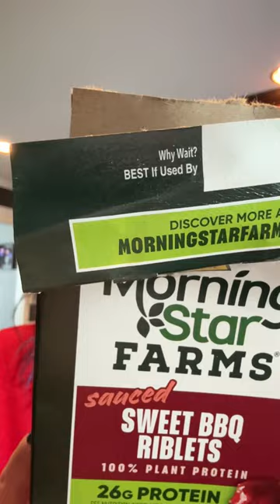I tried so you don’t have to saucy sweet barbecue riblet plant-based ￼￼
Morning star has a plant-based saucy barbecue riblet MorningStar Plant-based Vegan Saucy Barbecue BBQ Riblet BarbecueRiblet BBQRiblet Sweet Plant-basedRibs soy ￼￼￼